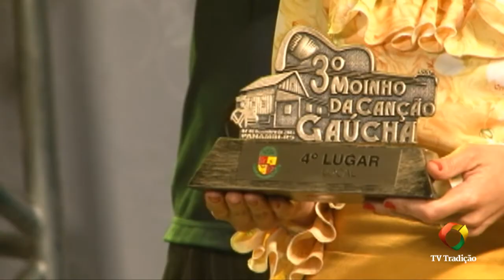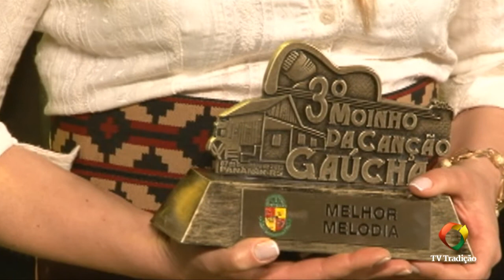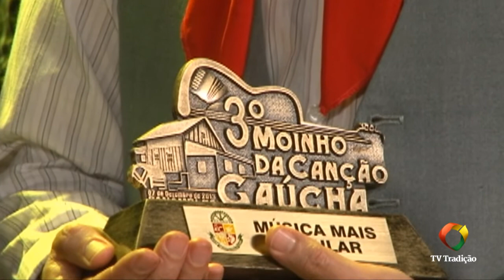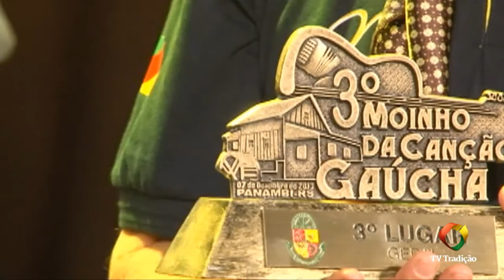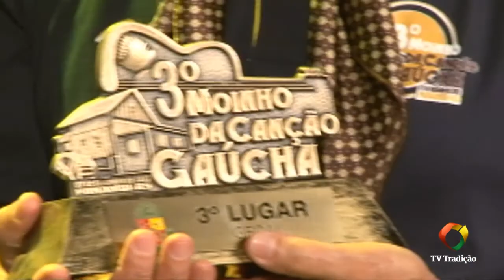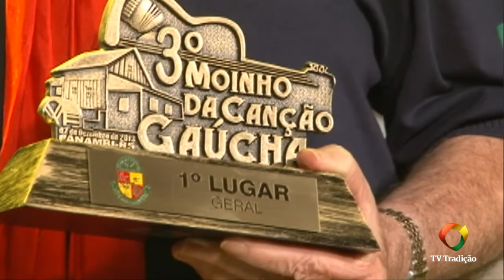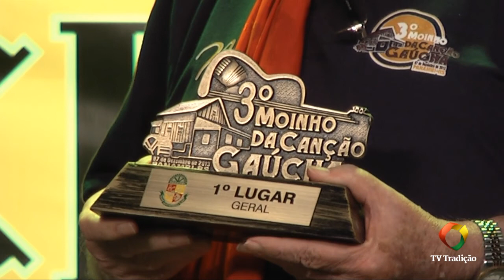3º Moinho da Canção Gaúcha - Resultado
3º Moinho da Canção Gaúcha - Resultado